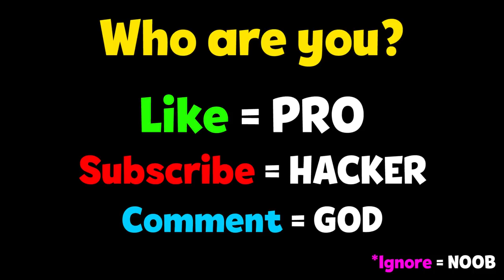NOOB vs PRO vs HACKER - Milk Crate Challenge 3D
NOOB vs PRO vs HACKER - Milk Crate Challenge 3D Hack All Levels Gameplay Animation - Top Free Mobile Best Games on iOS iPhone / Android 2020 Video.

Milk Crate Challenge 3D
soneraltincit

Take the challenge yourself on your mobile device!

Make it to the top of the milk crates, can you? Very easy to control but impossible to master it.

This is a video game. Do not try in real life.